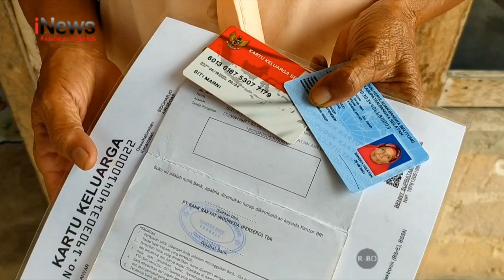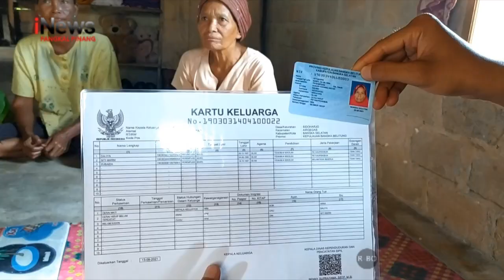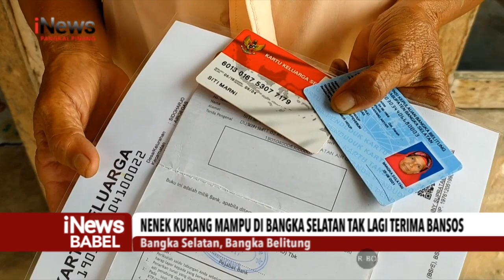NENEK KURANG MAMPU DI BANGKA SELATAN TAK LAGI TERIMA BANSOS